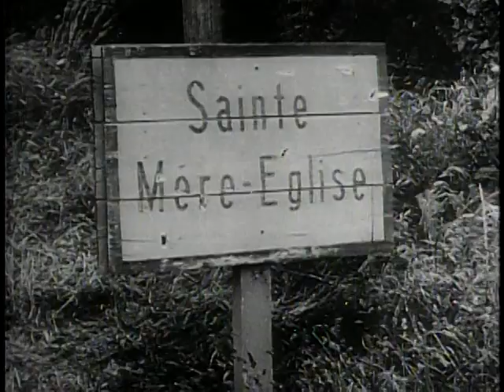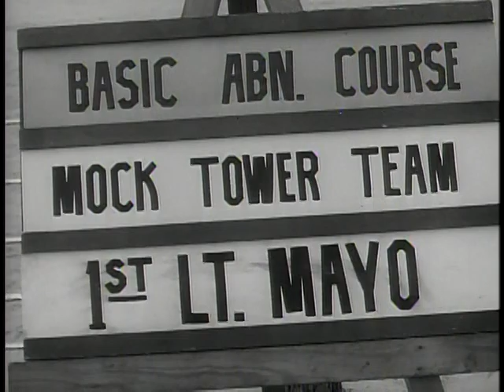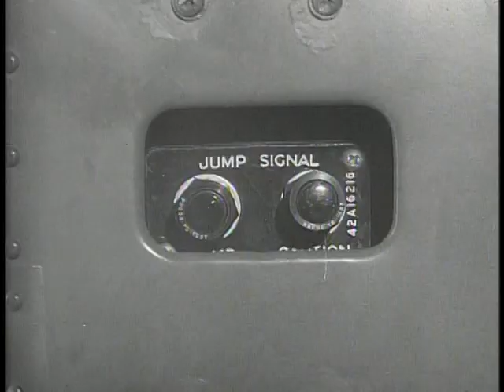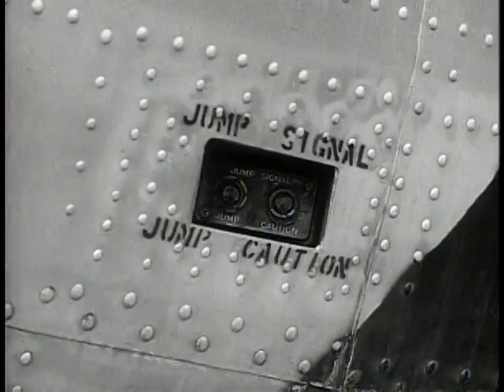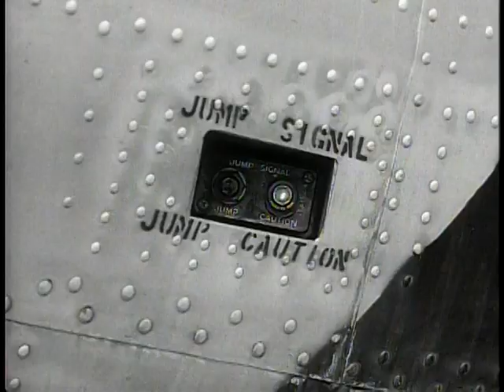Big Picture: Airborne to Battle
Big Picture: Airborne to Battle - National Archives and Records Administration   - ARC Identifier 2569550 / Local Identifier 111-TV-280 - DVD copied by Katie Filbert. Department of Defense. Department of the Army. Office of the Deputy Chief of Staff for Operations. U.S. Army Audiovisual Center. (ca. 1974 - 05/15/1984). This is the first program in Series X to be released. It is a story about the history and development of the airborne Army. An exciting and dramatic film presentation, "Airborne to Battle" shows how the existence of a well-trained airborne Army, capable of moving anywhere on the globe on short notice, is an important factor in deterring aggression. The nations that control the air will control the peace. "Airborne To Battle" begins with scenes of the first controlled flights which took men into the sky. As the airborne story unfolds, viewers will see the first of the daredevil barnstormers who jumped from fragile wings to thrill Sunday crowds after World War I. Signal Corps cameramen catch the first combat jump by men of the U.S. Army -- an aerial assault on Sicily in July 1943. Since those early days, great strides have been made in the airborne story -- from an idea to a big reality. This is a remarkably fine film presentation on the subject of flying infantrymen -- human bolts of thunder striking from the sky and ever-ready to defend our country at a moments notice.